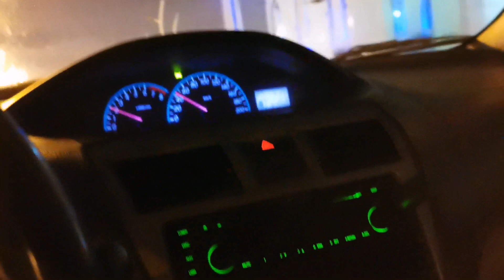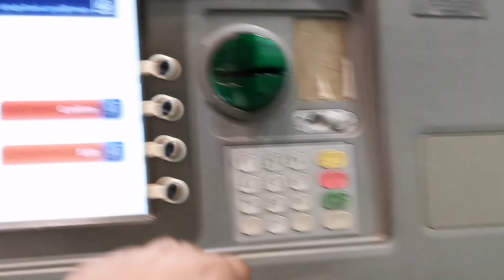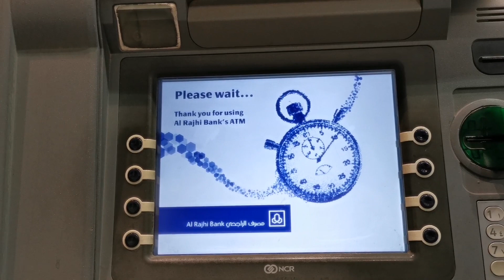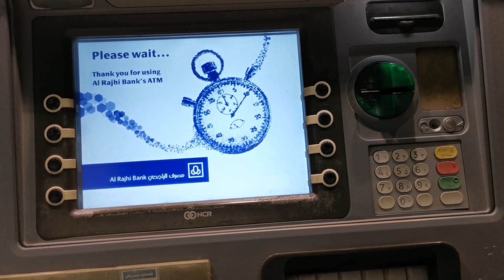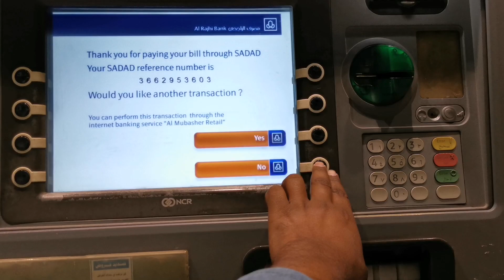Update Moktob Amel fee Saudi Arab in bangla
Update Moktob Amel fee Saudi Arab